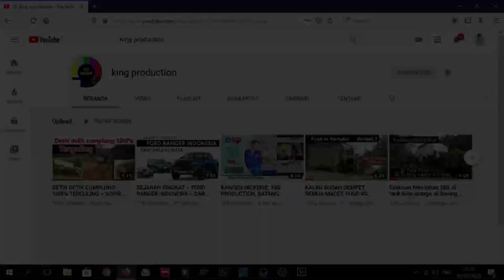Mr OLENG GAGAL NANJAK DI JALUR EXTRIME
DRIVER KIPLI GAGAL NANJAK JALAN BERLUMPUR
LODERPUN SAMPAI KESUSAHAN MENDORONG DARI BELAKANG